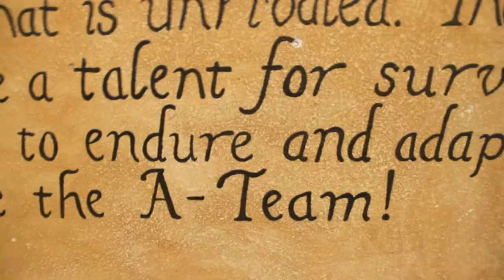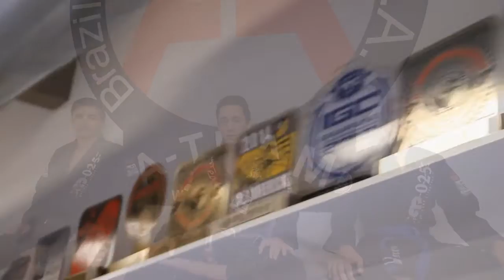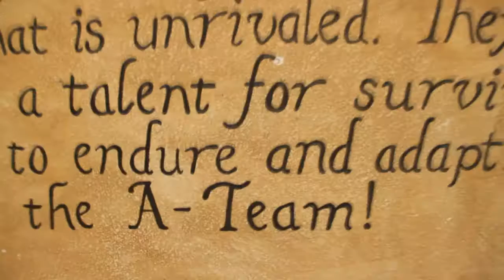A-Team Brazilian Jiu-Jitsu Episode 1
360FightFilms visits some of Southern California's top ranking BJJ schools at the Sports Jiu-Jitsu International Federation (SJJIF). Each week, a top SJJIF competitive school will be interviewed to explore how they prepare for the SJJIF 2015 Worlds.